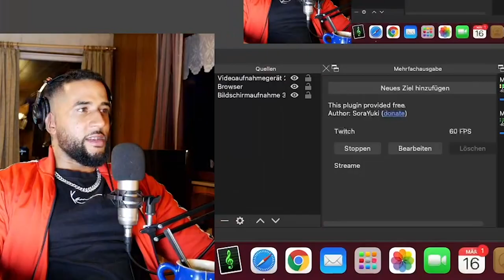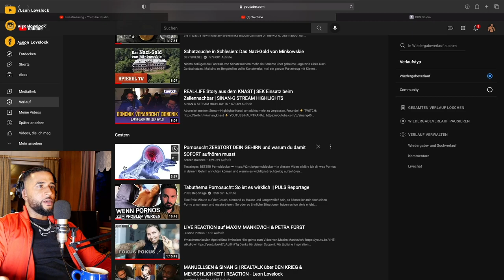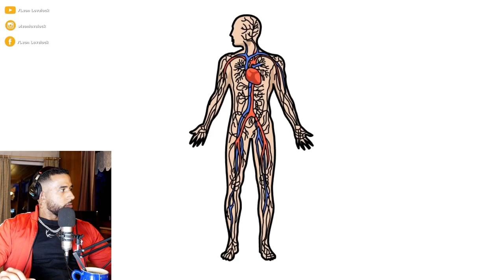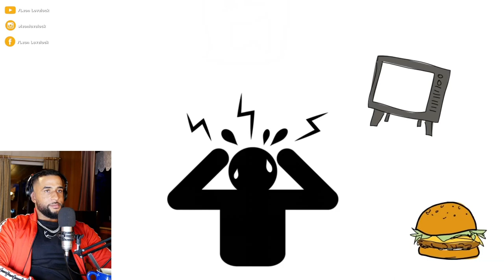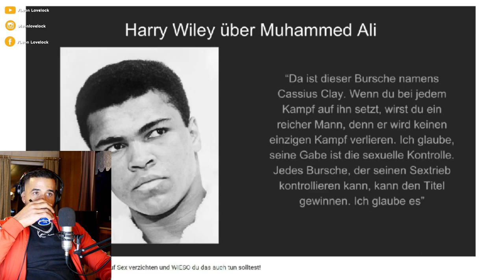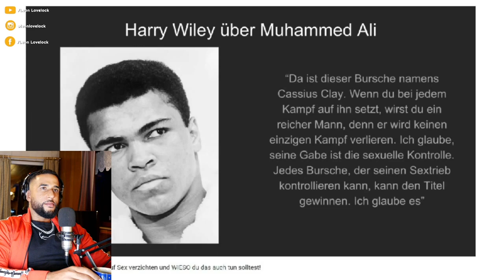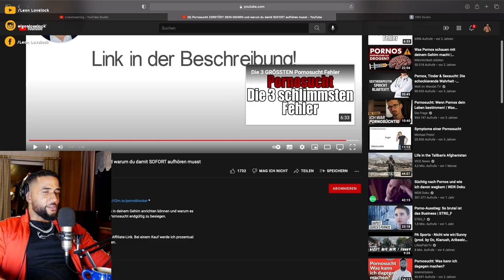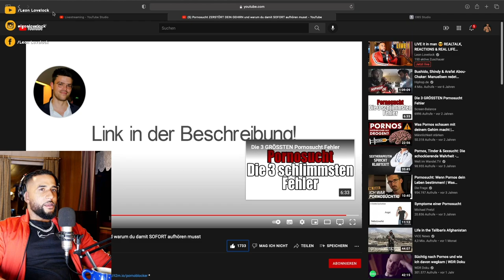WIE P*RNOS DEINEN KOPF KAPUTT MACHEN 😱 REACTION - Leon Lovelock